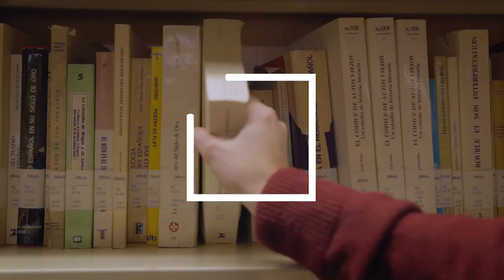Les noves cares del curs 2021-2022 a la UPF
Qui són els nous estudiants? Quins estudis han triat? Per què han triat la UPF? I el més important, què esperen del seu pas per la Universitat? Benvinguts a la UPF!